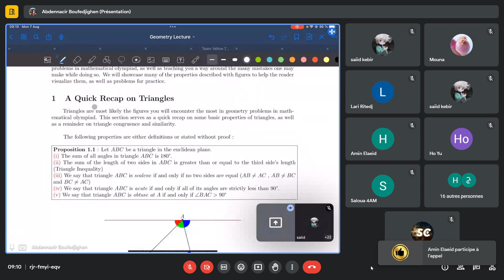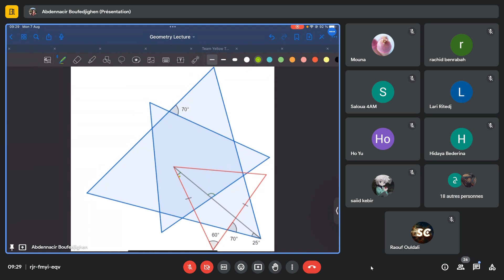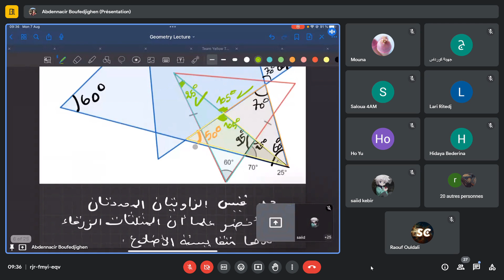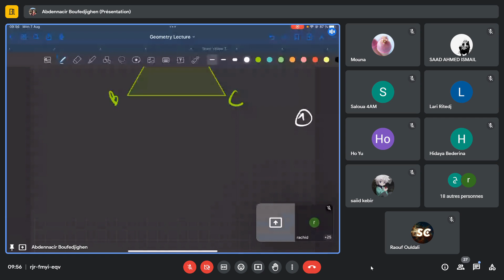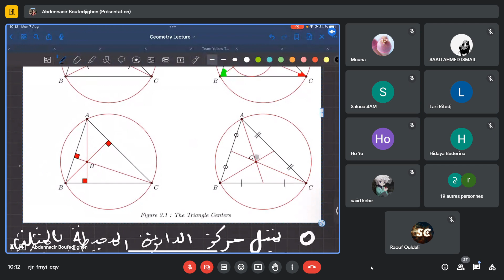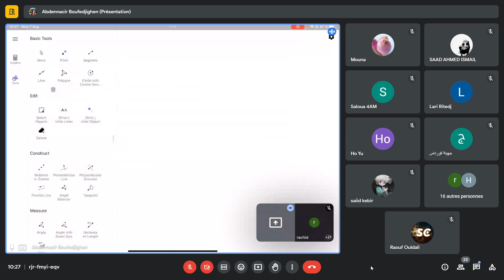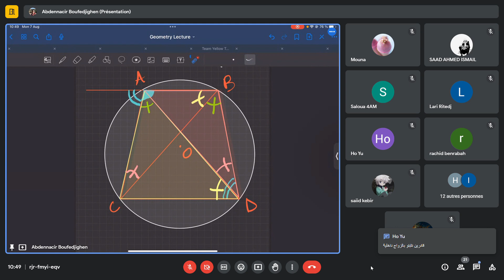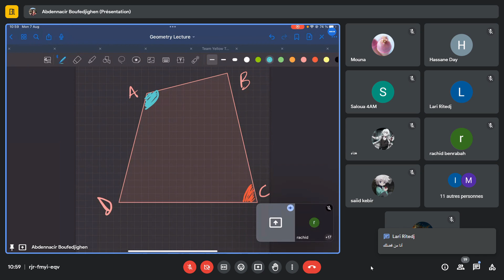Geometry - Lecture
Algerian Mathematical Olympiad Summer Camp 2023